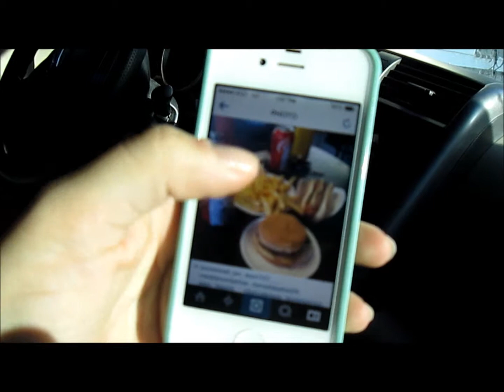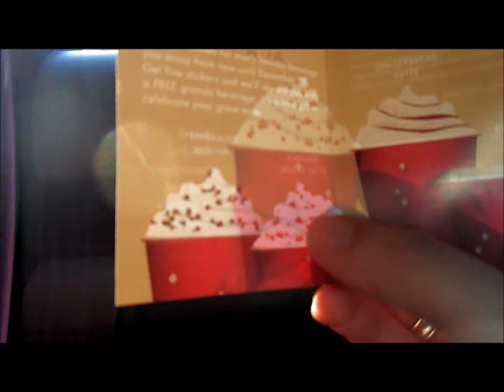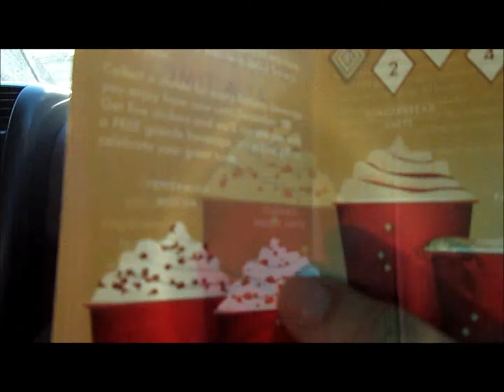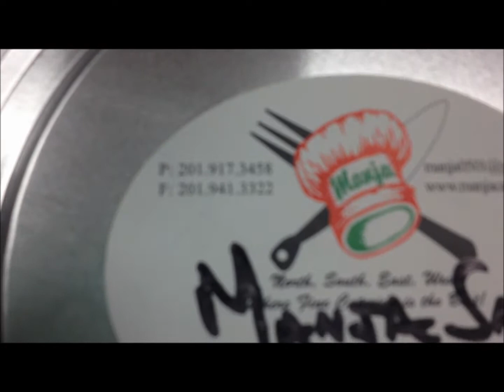Salads and Crudites? - December 12, 2013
My eBay